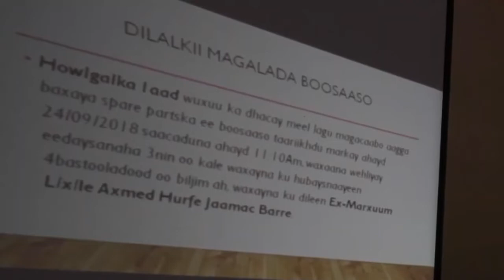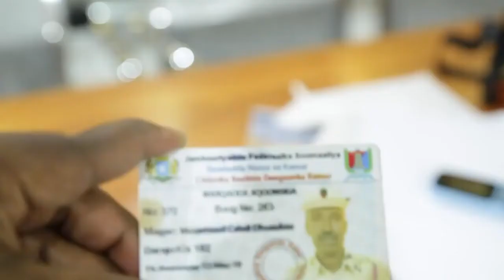XOG DAGDAG Wararki Ugudambeeyay Dagalka & Daacish Xubna Ka tirsana Oo Muqdisho Lagu Toogtay 1